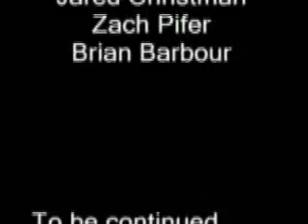The Tag Finale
it's over or is it?